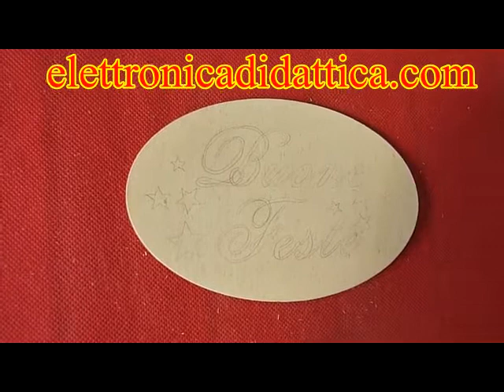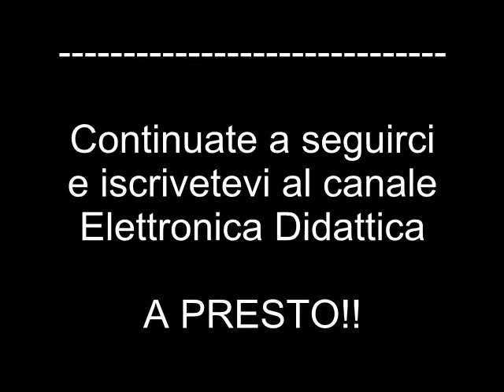Pirografia utile e divertente per tutti. Uso del pirografo su legno ecco come fare in modo semplice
Impariamo a pirografare su legno in modo facile e divertente per tutti. I primi passi per una pirografia con ottimi risultati. La tecnica della pirografia su legno con un pirografo. Ecco una targa con una bella calligrafia usando un pirografo da legno. Gli auguri fatti a mano su legno.